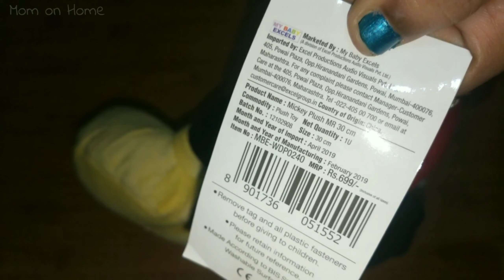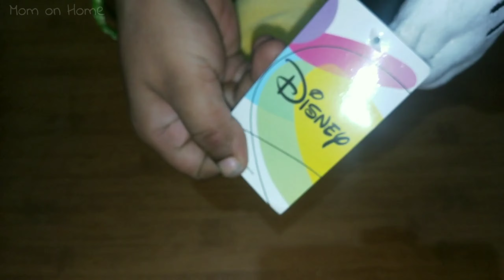Mickey Mouse Soft Toy Buy @ ₹9 only from flipkart